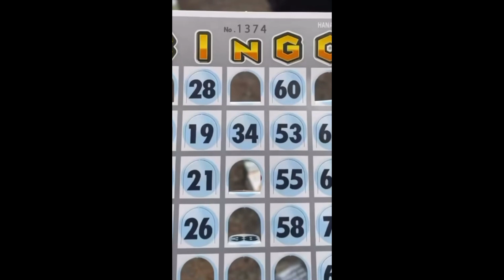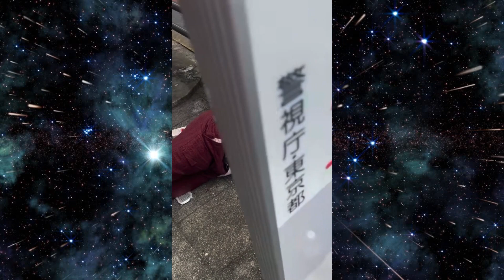Shibuya Meltdown: Extreme Meltdown Compilation in Tokyo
Tokyo is known for having people passed out on the streets at random times. Here are a few clips of the most bizarre times and places that people have been caught passed out in the streets of Tokyo. This is Part 15 of Meltdown Mondays.

東京は、人々が不定期に路上で気絶することで知られています。東京の街で人々が捕らえられた最も奇妙な時代と場所のいくつかのクリップがここにあります。これはメルトダウンマンデーのパート15です

 Go Follow Tokyo World on..